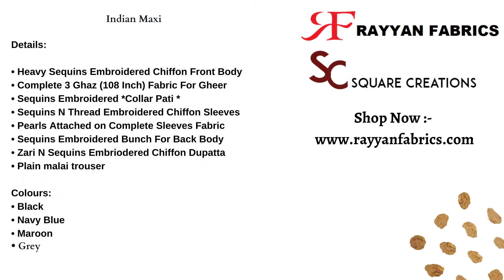Indian Maxi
Details:

• Heavy Sequins Embroidered Chiffon Front Body
• Complete 3 Ghaz (108 Inch) Fabric For Gheer
• Sequins Embroidered *Collar Pati *
• Sequins N Thread Embroidered Chiffon Sleeves
• Pearls Attached on Complete Sleeves Fabric
• Sequins Embroidered Bunch For Back Body
• Zari N Sequins Embriodered Chiffon Dupatta
• Plain malai trouser

Colours:
• Black
• Navy Blue
• Maroon
• Grey